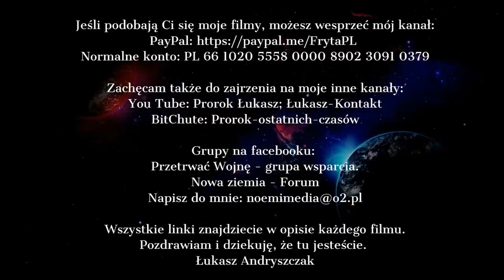ABP STANISŁAW GĄDECKI, DUDA, MORAWICKI - OŚWIADCZENIE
Pomoc dla Pani Iwony i jej dzieci:
Dane do wpłat: Oliwia Galwieło 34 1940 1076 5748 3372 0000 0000

Pozdrawiam Łukasz